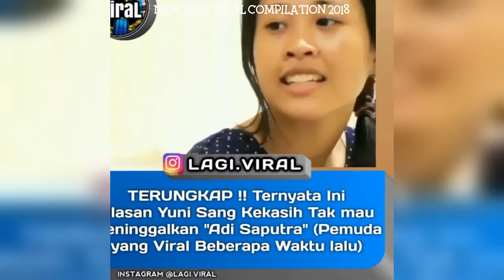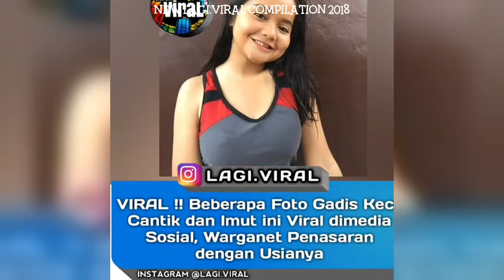LAGI VIRAL UPDATE TERKINI lagi.viral Instagram Compilation 2019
Credit: @lagi.viral On Instagram